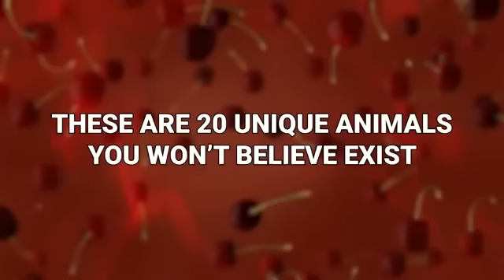Nature's Oddest Looking Animals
No two animals are the same. But some? Some REALLY stand out from the crowd. And hey, that’s a good thing. Right? Well… let’s find out. These are 20 unique animals you won’t believe exist!